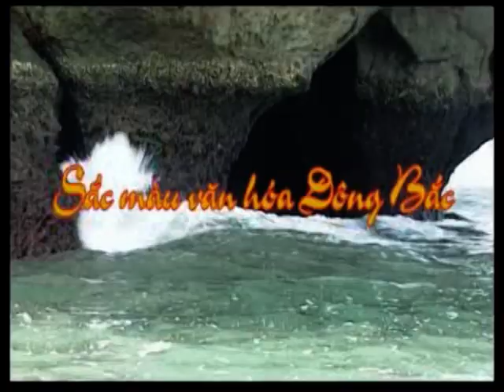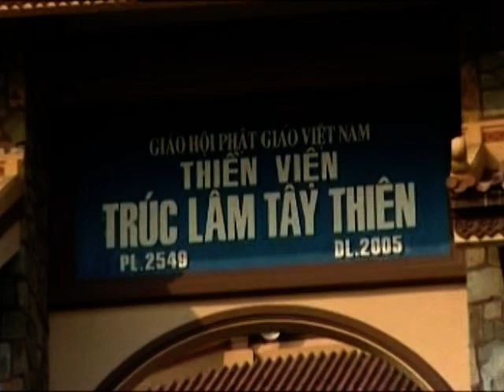Nét Đẹp Văn Hóa Vùng Miền | Tập 2: Sắc Màu Văn Hóa Đông Bắc - VĂN DINH TV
Vùng đông Bắc Việt có 7 tỉnh:  Hà Giang, Tuyên Quang, Thái Nguyên,Bắc Kạn, Cao Bằng, Lạng Sơn và Quảng Ninh.Trong số 7 tỉnh này có 4 tỉnh  chung biên giời vời Trung Quốc.    Đó là   Hà Giang, Cao Bằng ,  Lạng Sơn và Quảng Ninh.
Dân cư các tỉnh vùng Đông Bắc gồm  nhiều dân tộc : Kinh, Tày, Nùng, Sán Dìu, Sán Chay, Dao, H’Mong ( Mèo), Hoa,  Thổ, La Chí, Mán, Giáy, Lô Lô. Các tỉnh Thái Nguyên và Quảng Ninh thì người Kinh chiếm phần đa số, còn các tỉnh khác thì người các dân tộc thiểu số  chiếm phần đa số.  Chẳng hạn ở tỉnh Hà Giang, người H’Mong và người Tày chiếm phần đa số.    Nhìn tổng quát, thì ngoài người Kinh,  thì  thấy hầu như tỉnh nảo cũng thấy người H’Mong.Tày, Dao, Nùng., còn  thì về các dân thiểu số khác, có tỉnh này có, có tỉnh không.